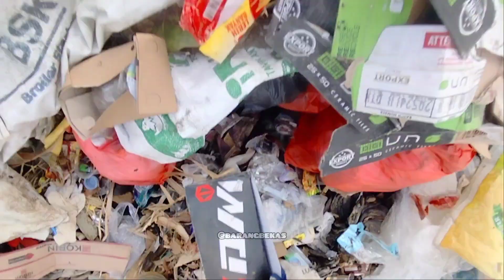NGOREK TUMPUKAN SAMPAH PAKAIAN NYARI S3MPAK PESANAN Subscribers